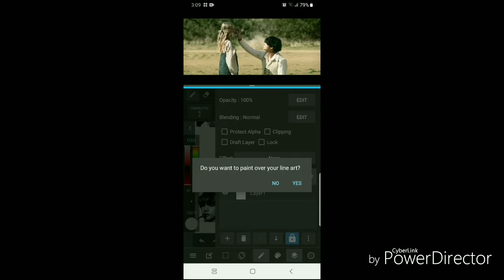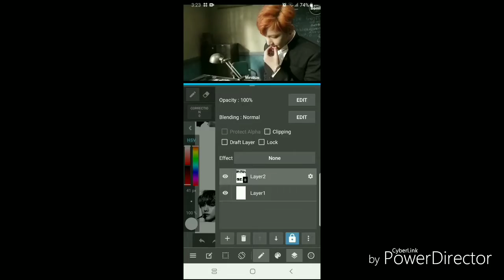BTS Taehyung Inner Child Speed Edit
2013 Taehyung and 2020 Taehyung meeting eachother and hugging.

This song made me cry. I think we all need to remember that even if we change and grow we can always keep a youthful side of ourselves by embracing our inner child.

Songs used in the video: Inner Child by BTS's Taehyung (Cut up)